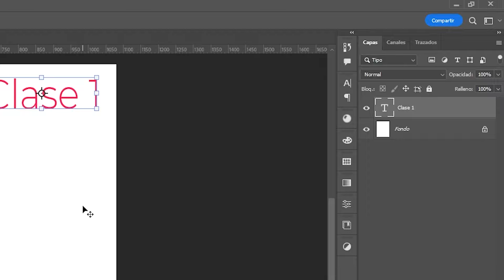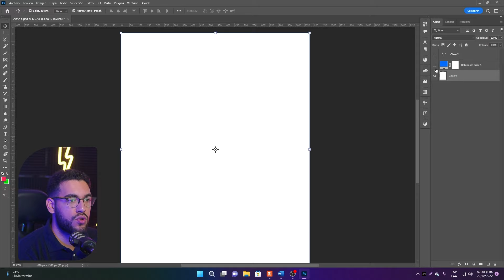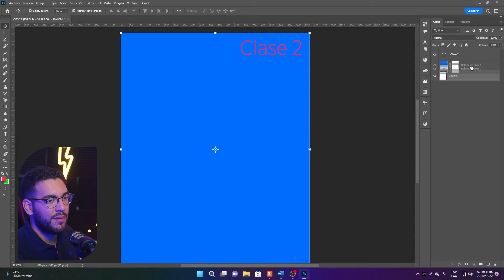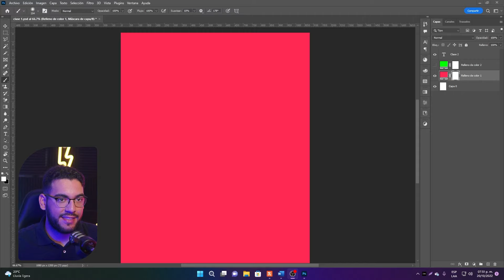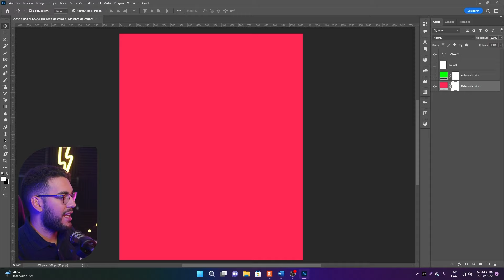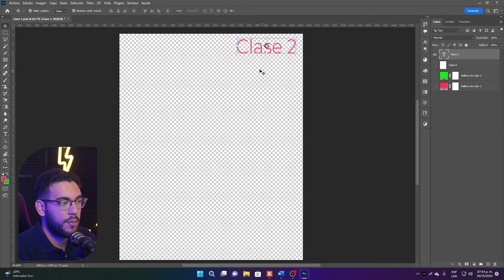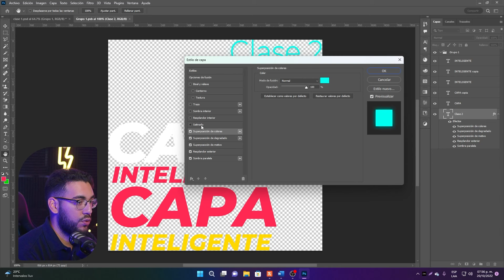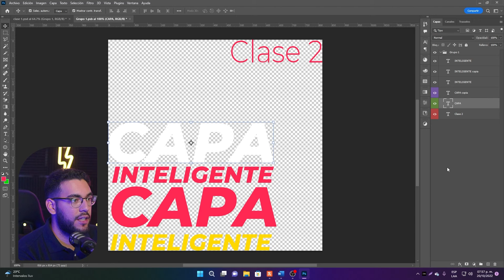Curso COMPLETO PHOTOSHOP de Cero a EXPERTO✅ | GRATIS | CAPÍTULO 2 | Capas y Opacidad ✏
Bienvenido a mi nuevo curso de Photoshop TOTALMENTE GRATIS✅

✅ CAPITULO 2: En este segundo  capítulo te enseñaré el uso de Las CAPAS y La OPACIDAD, es muy importante entender estos conceptos, ya que te servirán en muchos programas de diseño y edición.

Te invito a ver los demás capítulos para que puedas ser un CRACK en Photoshop😎

Photoshop 2022, Photoshop 2023, curso completo de Photoshop, Viegas Estudio, Viegas Estudio curso Photoshop, Como usar Photoshop desde cero, Introducción a Photoshop, Capas Photoshop, Opacidad Photoshop, Degradados en Photoshop, Relleno de capa, Creación de textos en Photoshop, Textos personalizados en Photoshop, Párrafos en Photoshop, estilos de capa, Estilos de Capa en Photoshop, Diseño de post para Instagram en Photoshop, diseño de post vertical en Instagram, Diseño para redes sociales en Photoshop.